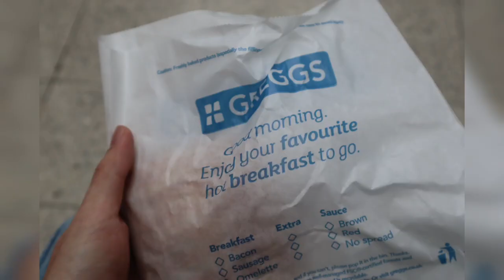Glasgow Vlog | 2 Days 1 Night Trip to Glasgow | Good food from the start to the End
This is my two days one night trip to Glasgow. There are so manu things to do in Scotland. This is a spontaneous trip after such a long working week. I knew it was time for me to go for a short trip! The moment I reached Glasgow, I fell in love again with Scotland again. This is the second time I came all the way to Glasgow. I remember the first time I came to Glasgow, it was on a quiet afternoon. There were so many murals on the buildings.

The places that I have visited during this time includes Loon Fung Restaurant Glasgow, Z hotel, George Square, Buchanan Street Glasgow, Urban Outfitters, All Saints, ZARA, Ted baker, Stack & Still, Pho 79. All the food that I had during this trip was very delicious.

I recommend the dishes at Loon Fung Restaurant. I get to eat roasted duck（烧鸭）, char siew（叉烧）,  roasted pork（烧猪）, Steamed Vermicelli Roll (肠粉), Steamed Spare Ribs with Black Bean Sauce (豉汁蒸排骨), Sour and spicy soup (酸辣汤）.The big breakfast with pancake at Stack & Still taste exquisite as well. I have tried Haggis multiple times but I still don't like the flavor of it. Haggis (Scottish Gaelic: taigeis) is a savory pudding containing sheep's pluck (heart, liver, and lungs), minced with onion, oatmeal, suet, spices, and salt, mixed with stock, and cooked while traditionally encased in the animal's stomach though now an artificial casing is often used instead. Finally, the Vietnamese food that I had at Pho 79 was very Authentic as well. The crispiness of the spring roll and the fresh beef pho soup base is making me drool even now! The next time i come to Glasgow, i will definitely go and visit the Art Museum! Thats all for this trip, hopefully you enjoy my vlog as much as i do!